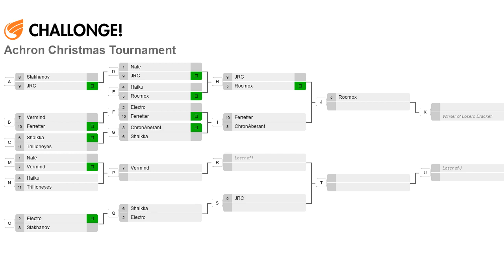2012 Xmas Tournament - Winner Semis: JRaccoon(V) vs rocmox(C) on Hills - Achron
Here's the second game of day 2 of the 2012 Christmas Tournament casts. Once again on Hills.
Unfortunately, the first day of casts had come technical issues with the videos intended for YouTube, so those are only in the recorded videos section.

Achron v1.3.0.1
JRaccoon(Vecgir) vs rocmox(CESO)
2012 Christmas Tournament
Map: Hills v1.7.1